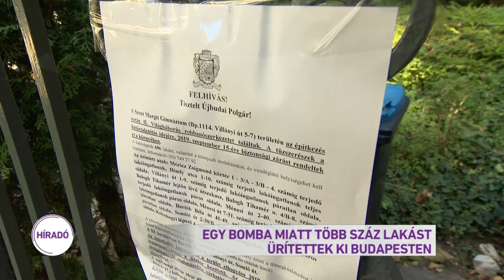Egy bomba miatt több száz lakást ürítettek ki Budapesten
Megint bomba miatt ürítettek ki több száz lakást a fővárosban. A Móricz Zsigmond körtérnél nagyjából 2 ezer lakónak kellett elhagynia az otthonát. A 250 kilós világháborús bombát a hét elején találták a Szent Margit Gimnázium udvarán. A tűzszerészek ezekben a percekben is dolgoznak a hatástalanításán.